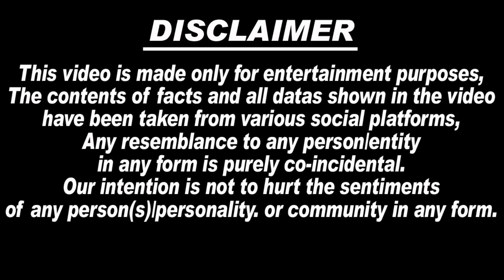😭🙏 Sidhu Moosewala के Father रातों-रात आखिर किन कागजात को लेकर पहुँचे Lawrence Bishnoi से मिलने...?